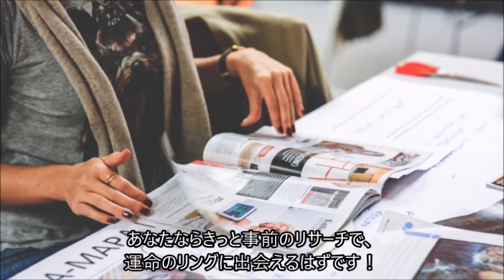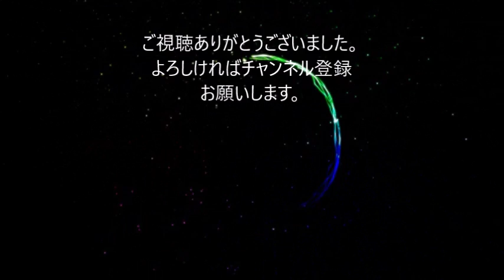結婚 指輪 結婚・婚約指輪ジャンル別人気ランキング【ゴージャス編】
ランキングは独断と偏見で決めています。

聴いたカップルが結婚すると噂の曲!?　[PV]きみに読む物語/BIRTH　with 咲妃

結婚式 余興
結婚式ソング
結婚式 曲
結婚式 オープニング
結婚できない男
結婚式 余興 ムービー
結婚式 エンドロール
結婚行進曲
結婚式 ムービー
結婚 ソング
結婚 曲
結婚 歌
結婚 ムービー
結婚 余興
結婚 サプライズ ムービー
結婚 感動 ムービー
結婚 挨拶
結婚 cm
結婚 bgm
結婚 挨拶
結婚 アニメ
結婚 挨拶 両親
結婚 有田
結婚 挨拶 ドッキリ
結婚 あやなん
結婚 嵐
結婚 焦り
結婚 愛を込めて
結婚 アファメーション
結婚 糸
結婚 祝い
結婚 祝い ムービー
結婚 イメージ
結婚 祝い 歌
結婚 祝い メッセージ
結婚 インタビュー
結婚 いい話
結婚 いいんですか
結婚 イラスト
結婚 占い
結婚 歌うま
結婚 wherever you are
結婚 歌
結婚 受付
結婚 運命
結婚 占い 時期 無料
結婚 嘘 職場
結婚 占い 相性
結婚 占い 無料 当たる
結婚 エンドロール
結婚 映画
結婚 エンディング
結婚 エピソード
結婚 映像
結婚 絵本
結婚 英語
結婚 演歌
結婚 演奏
結婚 遠距離
結婚 お祝い ムービー
結婚 オープニング
結婚 お祝い メッセージ
結婚 音楽
結婚 オープニングムービー
結婚 男
結婚 女
結婚 おめでとう メッセージ
結婚 オルゴール
結婚 生い立ち
結婚 歌
結婚 会見
結婚 乾杯
結婚 乾杯 曲
結婚 カラオケ
結婚 韓国ドラマ
結婚 顔合わせ
結婚 カノン
結婚 韓国
結婚 曲
結婚 騎士団
結婚 記者会見
結婚 キス
結婚 決め手
結婚 曲 ピアノ
結婚 曲 パパパパーン
結婚 きっかけ
結婚 曲 定番
結婚 局
結婚 クラシック
結婚 クローズアップ
結婚 空虚
結婚 糞
結婚 ケツメイシ
結婚 競馬
結婚 ケーキ入刀
結婚 決断
結婚 ケーキ
結婚 契約
結婚 警察